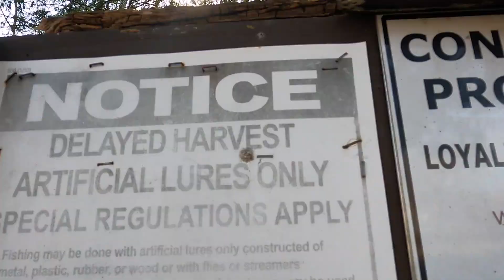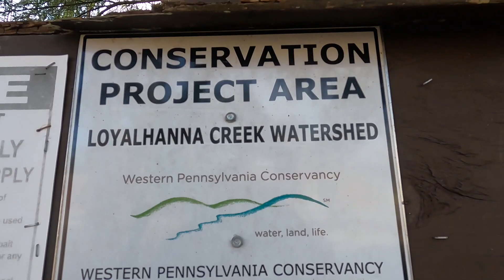2022 PA Trout Season Highlights! (Giants Caught)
Here is a montage video of all our biggest catches last season in our local waters in Southwestern Pennsylvania ! Not all them are in their as you guys know but this is over a 3 day span of fishing our local waters during the 2022 Pennsylvania Trout Season!